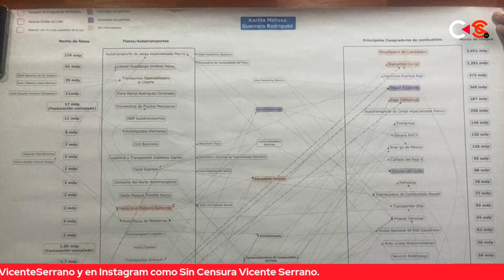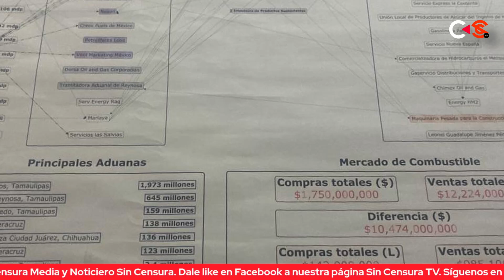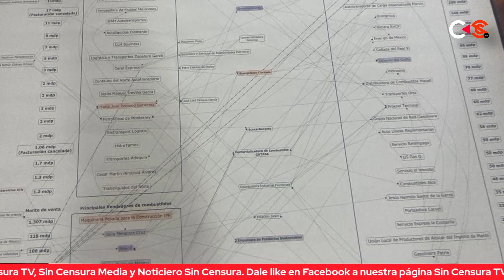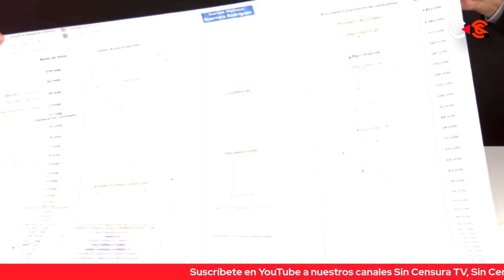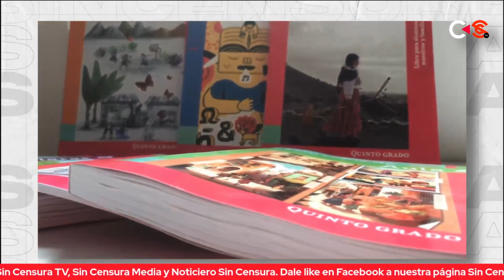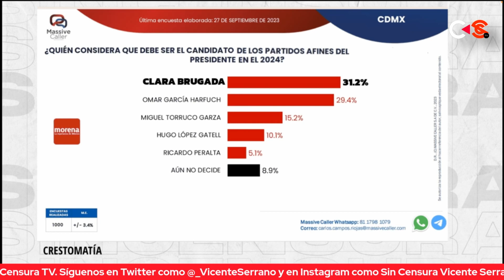EL PROBLEMA QUE AMLO HEREDARÁ A SHEINBAUM, NORMAPIÑA CONTRA LA PARED Y MORENA DE CARA AL 2024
En mesa de análisis Contralínea - Sin Censura hablamos de la corrupción que impera en las aduanas pese a los esfuerzos del presidente Andrés Manuel López Obrador de contrarrestarla; la difícil posición en la que se encuentra Norma Piña por la queja presentada por parte de la Secretaría de Energía contra Pérez Dayán y María Aguilar y cómo va MORENA en la carrera Presidencial y en el proceso interno de la Capital